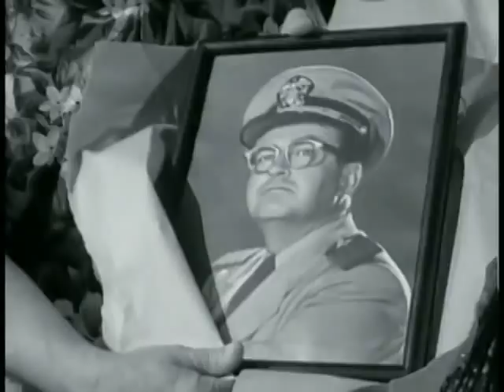McHale's Navy - Wreath For McHale -1 / 2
Comedy TV